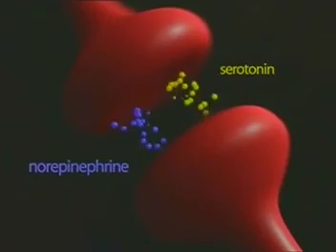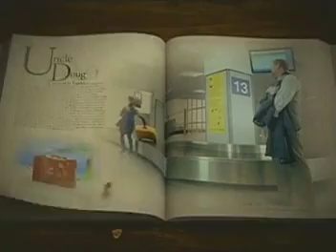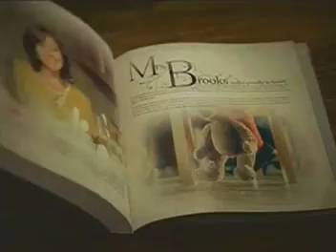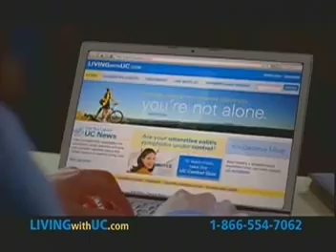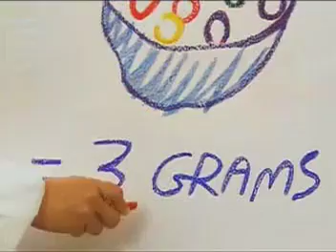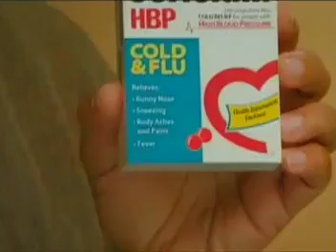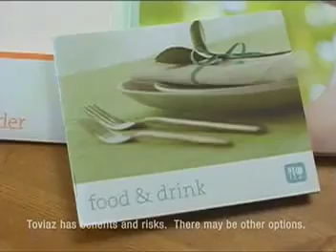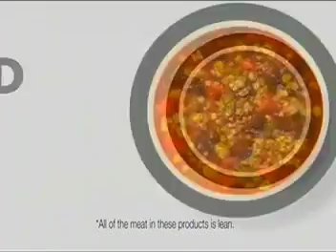ATWT 12 9 09